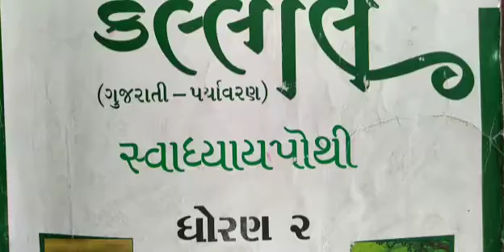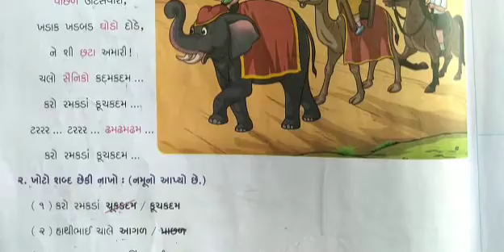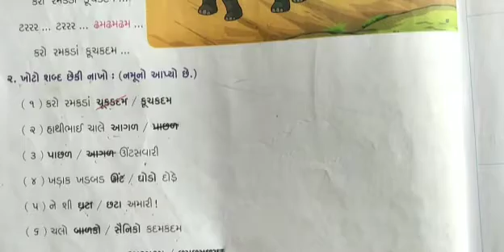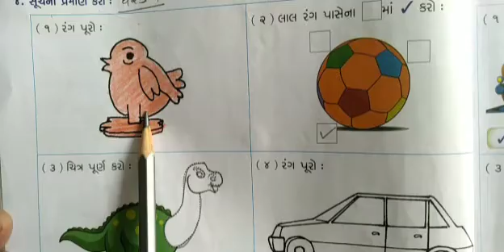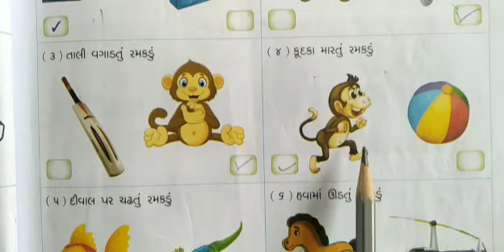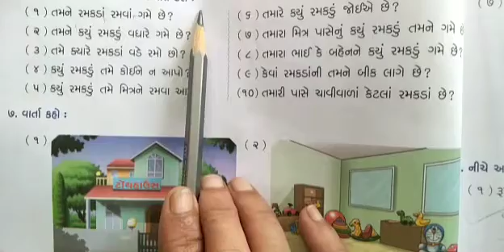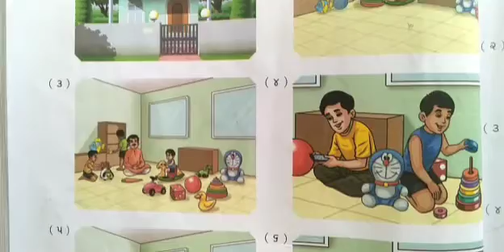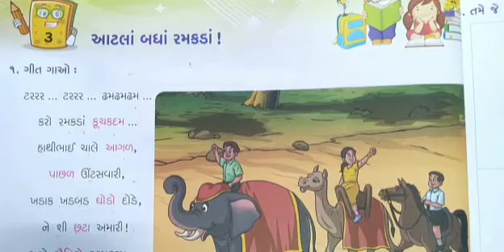Gujarati Medium - Primary Std.2nd (Sem-1)Kallol Swadhyaypothi Ch.3 (Part-1)